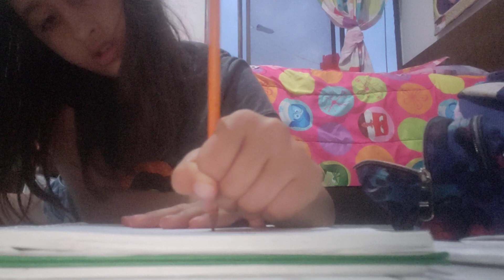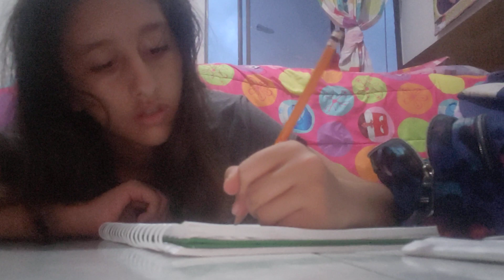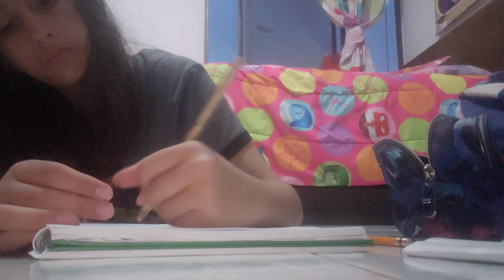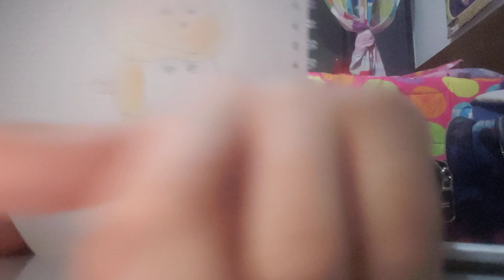Como hacer el logo de mi canal de youtube❤️